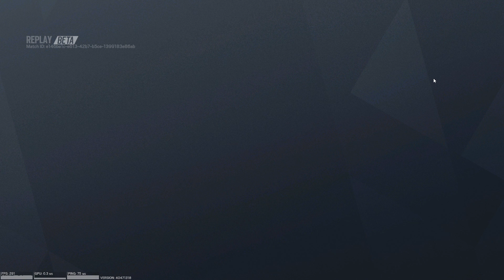200 IQ game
In the first round of being an attacker I had to use my super power(which is called, brain. my oof sized brain)